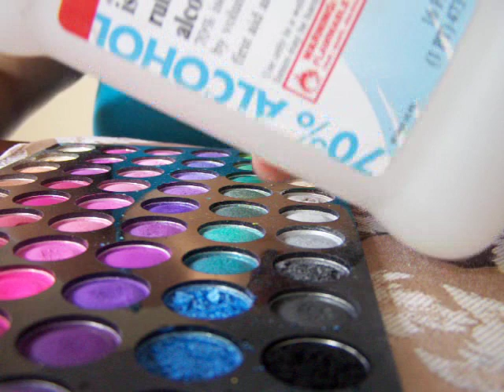how to fix a broken eyeshadow (using 120 palette)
I show you how to repair a broken eyeshadow in my 120 palette